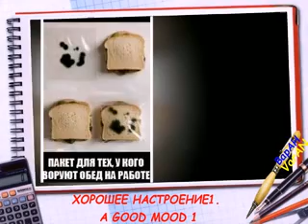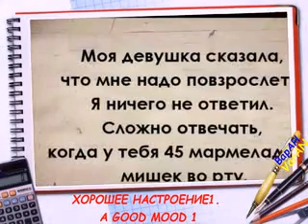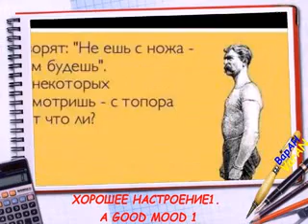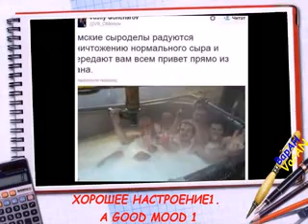Подборка. Прикольное видео. ХОРОШЕЕ НАСТРОЕНИЕ.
Анекдот:
- А что произойдет, если я буду кушать генномодифицированные продукты?
- Вырастешь сильным и крепким.
- И на кого я буду похож?
- На Шрека.
Поехали!
Здесь собраны прикольные видео, которые мне понравились.
На бескрайних просторах интернета бесчисленное множество прикольных видео, профессиональных, любительских, обработанных с помощью фотошопа и подобных ему приложений. Я стараюсь не пропускать прикольные видео и собираю их по мере возможности. На тех же просторах интернета нашёл множество анекдотов. В описаниях для подборок приколов на канале ВарАН2 varan2 буду помещать для разнообразия по одному анекдоту или занимательной истории.
Этой подборкой приколов я продолжаю на канале ВарАН2 varan2 длительный марафон. Гарантирую регулярные новые подборки приколов на канале ВарАН2 varan2. Вкусы у людей самые разные. Надеюсь, что среди многомиллиардного населения планеты Земля найдутся те, кому понравятся мои подборки приколов и мой канал ВарАН2 varan2. Сделано для всех от души!!! Мирного неба над головой!!!
ПРОДОЛЖЕНИЕ СЛЕДУЕТ.